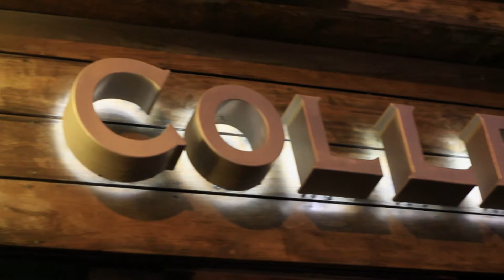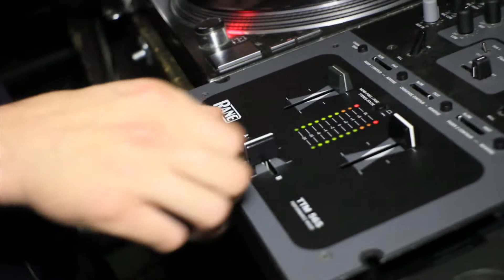Satisfaction - Going Back To Cali Edition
UTHGHTWRNG Presents: Satisfaction!

Featuring: DJ Mistermike from Los Angeles, California.
Facebook.com/TheMistermike
Twitter.com/DjMistermike

Audio Track:
Rusko - Everyday (Netsky Remix)